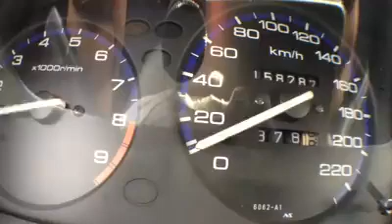Civic SiR B16 pull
1999 Honda Civic SiR EK4 Sedan pull
Spoon N1 Exhaust
5Zigen Headers
Type R Mid Pipe
Etc...

This was around 2014
Clark International Speedway, Philippines